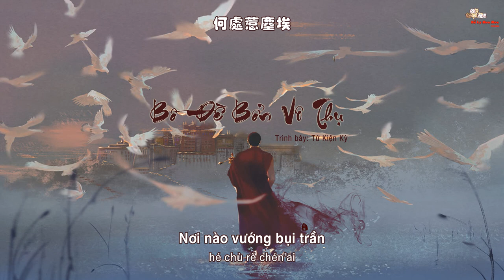[Vietsub] Bồ đề bổn vô thụ - Từ Kiện Kỳ [ 菩提本无树 - 徐健淇]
Nhạc của tui: tìm theo tên bài hát ( sau 72h)